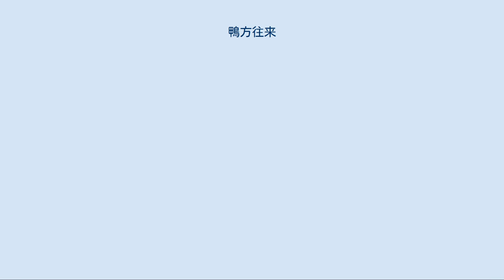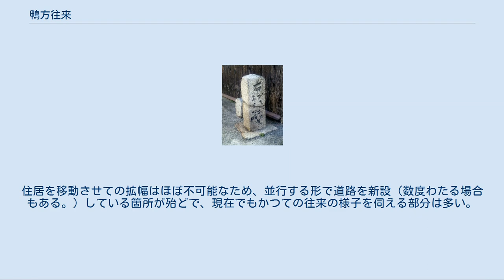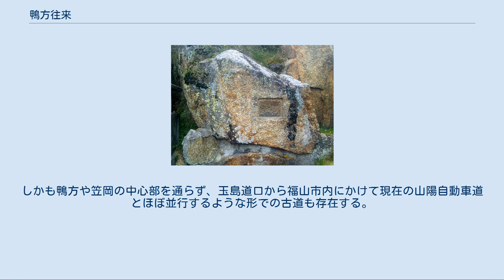鴨方往来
かもがた町家公園（まちやこうえん）横に設けられた道標モニュメント。
1998年（平成10年）10月に設置された。
（浅口市鴨方町鴨方） 鴨方往来（かもがたおうらい）とは、備中国鴨方（岡山県浅口市）を中心とした形で東西に伸びていた旧街道である。
鴨方往還（かもがたおうかん）とも呼ばれる。
鴨方より東は岡山藩六官道のうちの一つでもある。
 鴨方往来の街道沿線はかつて海岸線であったことから、備中浜街道という別名を持ち、内陸部を通る山陽道（西国街道）に対して並行する形で海岸寄りを進む。
 なお、鴨方往来の定義には諸説ある。
 備前国岡山城下（岡山市北区）と備中国鴨方を結んでいた岡山藩官道のみを本街道とする。
 1. より更に笠岡湊（笠岡市笠岡）までを本街道とする。
 2. より更に金ノ浦（笠岡市金浦）までを本街道とする。
 3. より更に備後国福山城下（広島県福山市）までを本街道とする。
 4. より更に近世山陽道（西国街道）の津之郷（福山市津之郷町）までを本街道とする。
 鴨方往来の定義は、地域や人、文献資料によって様々。
鴨方以西は海岸線の後退により成立していることや、山陽道の代替路としても機能していたため、上方に続く道として上方道という別名をも持ち、上方道が転じての鴨方道ということも踏まえて、ここでは岡山市中心部から福山市津之郷町までを本街道として説明することとする。
 鴨方より東は、江戸時代に岡山藩が備前国岡山城下を中心とした形で放射状に整備した岡山藩六官道のうちの一つ。
宇喜多氏時代に岡山藩が岡山城下の北側にあった山陽道（西国街道）を城下内に誘導させ、そこから放射状に「鴨方往来」、「金毘羅往来」、「松山往来」、「津山往来」、「倉敷往来」、「牛窓往来」の6つの官道、すなわち岡山藩六官道を整備した。
 岡山城下側における鴨方往来の起点は、栄町仙阿弥橋（岡山城三之曲輪）、現在の北区表町2丁目天満屋付近と推定され、当時は「町合所」がおかれていた。
そこには城下内に誘導した山陽道が南北に通り、いわゆる城下の中心地であった。
栄町仙阿弥橋より庭瀬、生坂（生坂藩 / 岡山新田藩）付近、長尾（新倉敷駅北地区）、占見（金光）などを経て鴨方に至る。
旧庭瀬藩域（現在の岡山市北区における庭瀬・撫川地内）までの藩街道指定路は「金毘羅往来」と重複しており、そこまでの街道に関しては「庭瀬往来」という別称でも呼称される。
 鴨方より西へは、雲州街道や石州街道と連結する商港でもあった笠岡、金ノ浦（金浦）などを経て、備後国福山城下に入り、芦田川を渡って津之郷にて山陽道（神辺宿 ‐ 今津宿の間。）と接続していた。
福山では福山城下より東を「笠岡街道」、西を「尾道街道」という呼称がある。
 岡山藩主の池田光政の二男である政言が、光政の隠居に際し、新田開発の地となった浅口郡に二万五千石を分封され、新田藩を立藩したことにより、鴨方には陣屋が置かれ、本藩との間を短絡する「鴨方往来」の必要性が生じ、岡山藩六官道のうちの一つとして整備がなされる。
 岡山藩六官道のうち、「鴨方往来」以外は以下のとおり。
 岡山城下からの「鴨方往来」の経路は以下のとおり。
 当時の経路を辿ると大供交差点の西までは、ほぼ国道2号別線を西へ進む。
大供からは市役所筋・県道173号の西側の道路がかつての往来にあたり、鹿田小学校の南を通る小径となる。
道なりに進むと、大野辻あたりで旧2号線と交差し、北側へと渡る形になる。
そして西進し、笹ヶ瀬川を川沿いに下り、旧2号線の南側へ。
白石橋付近で西側へ渡り、久米地区へ入る。
一方通行の標識が続く道が鴨方往来であると比定され、さらに西に進むとJR山陽本線と交差し、これを越えて庭瀬に入る。
 JR庭瀬駅前で県道151号を通過した後は、市街地を抜けて足守川を渡ると撫川地区である。
次は川崎医科大学（松島）の看板を遠望に直進する。
松島地区では中庄駅との間付近の小径をさらに進み、旧2号線と交差しこれを越える。
倉敷北中学校を回り込む様に進むと、後はほぼ直進する。
このあたりが生坂地区に一番近付くものの、鴨方往来自体はそこには向かわない。
また、現在の倉敷へも寄らず、船穂に向けて直進する。
JR西阿知駅まではかつての往来と並行する形で北側に県道60号が都市計画道路として整備されている。
尚、この付近は明治の改修までは高梁川の東縁（東高梁川）であり、堤防道路の名残りがある。
高梁川以西（郡の境は酒津付近から両高梁川の中程あたりに設定され...